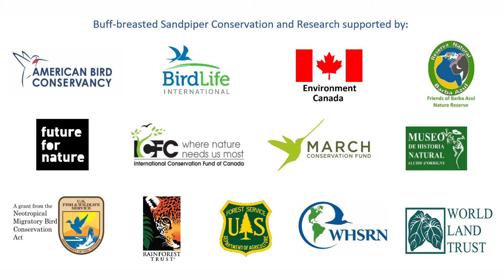Buff-breasted Sandpiper migration: Barba Azul Nature Reserve, Blue-throated Macaw Conser., Bolivia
Asociación Armonía's Barba Azul Nature Reserve is an important stop-over site for the Buff-breasted Sandpiper during its fall migration from breeding in the artic to wintering on the coast of Argentina, Uruguay and Brazil.

00:00 Black Vulture
00:14 Southern Lapwing
00:28 Greater Rhea & Burrowing Owl
00:33 Buff-breasted Sandpiper
01:34 Chimango Caracara
02:39 Black-bellied & White-faced Whistling-Duck
03:19 Yellowish Pipit
03:25 Burrowing Owl
04:13 Greater Rhea
04:51 Great Kiskadee
04:59 Black Vulture
05:09 Upland Sandpiper